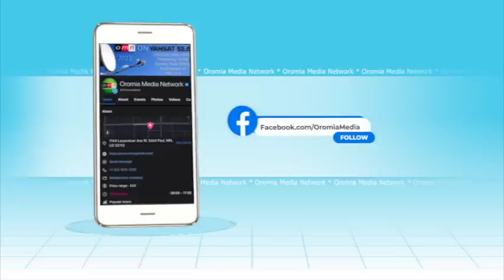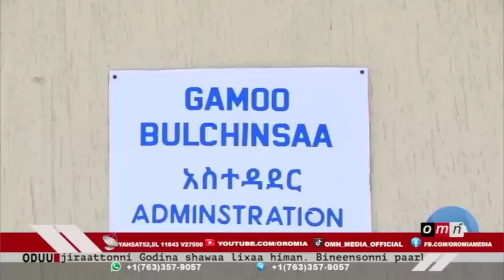OMN ODUU (EBLA 30, 2023)